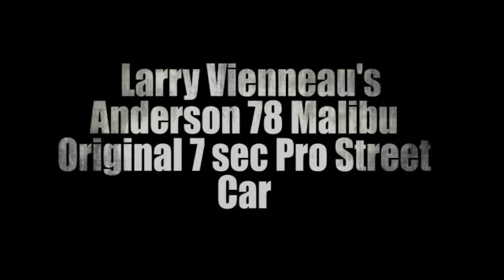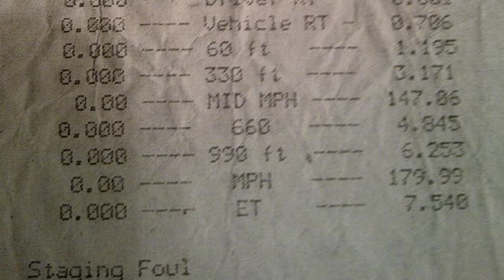Larry Vienneau's Anderson's 78 Malibu Original 7 sec Pro Street Car 7.54@179.99 MPH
**IN AT #14 ON THE LIST** Larry Vienneau's  Anderson's 78 Malibu Original Pro Street Car 7 sec car 7.54@179.99 MPH**

**Check out the top 100 list of the world's fastest street legal cars**

HERE'S THE DEAL ***PLEASE READ NEW LIST**SUBMIT YOUR TIMES AND VIDEO

We are compiling a list of the world's top 100 of the fastest street legal cars. Submit your entries to our facebook page. ***CHECK OUT THE INFO BELLOW***

Rules
1. Cars must be street legal in county of origin
2. Video of the Quarter mile pass with clear results from the time board.
3. Video proof of the car driving on the street.